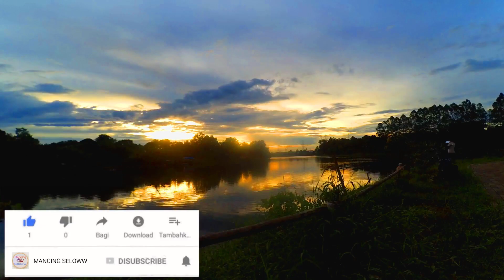MANCING DISINI EMANG BUTUH KESABARAN || REVIEW CAGAK SULTAN + CUACA EXTREAM [] Setu Sawangan Part.7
Hai GUYS Para angler mancing liar dimanapun anda berada, kali ini kita mancing lagi di spot Setu Sawangan, kita memancing target utama ikan patin. tapi sangat disayangkan yg bisa terangkat hanya ikan blackjack atau sapu sapu. mancing disini emang butuh kesabaran yg extra tapi ikan nya super kalo sekalinya strike  ok kalo kalian penasaran tonton langsung vidionya  ya.

Dan tonton juga guys episode episode sebelumnya guys.
Part. #6

Part. #5

Part. #4

Suport kami terus agar terus sharing video-video seru lain nya..

SALAM SATU HOBI SALAM JORAN MELENGKUNG

MANCING SELOWW  -- TETAP SELOWW
SELOWW SELOWW    --  BIAR SELOWW
DAPET GAK DAPET   -- TETAP SELOWW